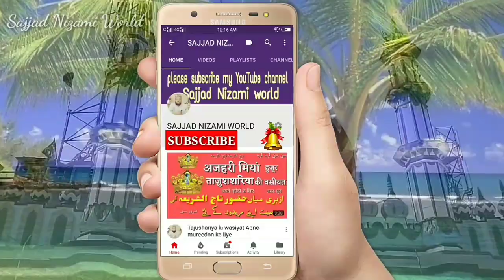हज 2019 _ जियारत करें मस्जिद ऐ किब्लतैन _ मदीना शरीफ में है ये खूबसूरत इमारत | दिल खुश हो जाएगा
Sajjad Nizami World famous New update hajj 2019